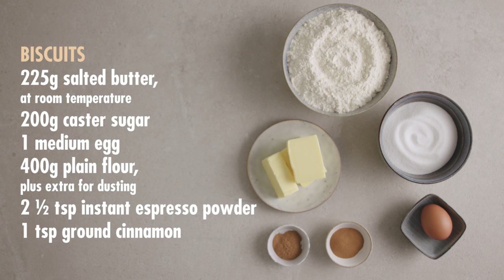How to make Cinnamon & Espresso Biscuits - Biscuit Recipe | The Great British Bake Off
Celebrate with a bang by learning how to make these Cinnamon and Espresso Henna Biscuits with Benjamina, from Series 7 of The Great British Bake Off.

CATCH UP with the latest series on Channel 4's All 4

ABOUT BAKE OFF:
The Great British Bake Off is the ultimate baking battle where passionate amateur baking fans compete to be crowned the UK’s Best Amateur Baker.